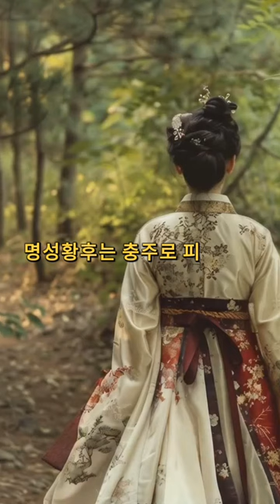**조선의 마지막 황후, 명성황후**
조선의 마지막 황후였던 명성황후는 조선 제26대 왕 고종의 왕비로서, 나라를 구하기 위해 헌신적으로 노력했으나, 일본의 음모에 의해 비극적인 최후를 맞이했습니다. 어린 시절 부모를 잃고 외롭게 자랐음에도 불구하고, 그녀는 총명함으로 빛났습니다. 흥선 대원군은 권력을 잡지 못하게 하기 위해 친척이 적은 명성황후를 고종의 왕비로 선택했습니다. 그러나 명성황후는 선비들을 동원하여 흥선 대원군을 물러나게 하고, 고종이 직접 나라를 다스리도록 지원했습니다. 또한, 그녀는 친정 민씨 가문의 먼 친척들을 불러와 권력을 잡았고, 흥선 대원군의 폐쇄 정책을 버리고 개화 정책을 추진하여 강화도 조약을 체결하게 했습니다.

그러나 정치적 혼란은 계속되었습니다. 1882년 임오군란이 발생하자 명성황후는 충주로 피신했고, 이 사건을 계기로 흥선 대원군이 다시 권력을 잡았습니다. 명성황후는 청나라의 도움을 받아 궁궐로 돌아왔고, 흥선 대원군은 청나라로 끌려갔습니다. 1894년 동학 농민 운동과 청일 전쟁이 일어나며 세상이 더욱 혼란스러워졌고, 명성황후는 고종과 함께 러시아 세력을 끌어들여 일본의 간섭을 경계했습니다. 일본은 명성황후를 제거하기로 결정하고, 1895년 을미사변을 일으켜 그녀를 시해했습니다. 이 사건은 조선 백성들이 의병을 일으키는 계기가 되었습니다.